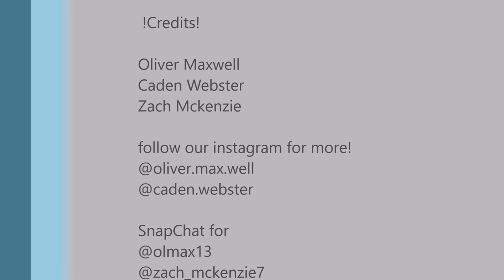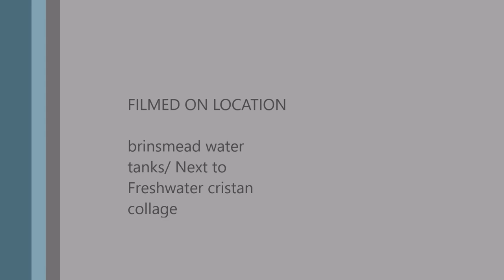MTB Biking Cairns city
Quick video on a one of first time on the trail's in the city.
the bike I am using is a trek marlin 6  with a few upgrades.
 snap Olmax13